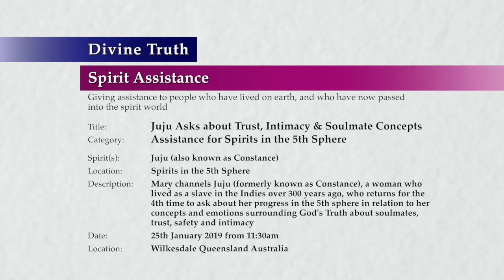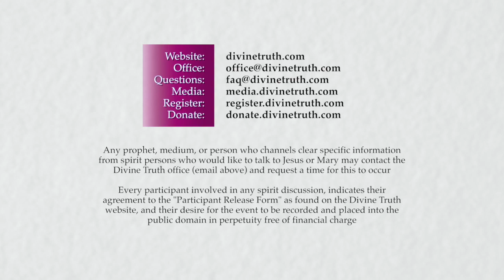20190125-1130 Juju Asks about Trust, Intimacy & Soulmate Concepts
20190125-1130 Juju Asks about Trust, Intimacy & Soulmate Concepts

Title: 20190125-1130 Juju Asks about Trust, Intimacy & Soulmate Concepts

Location & Time: Wilkesdale Queensland Australia on 7th November 2018 from 11:30am; Session 4

Description: Mary channels Juju (formerly known as Constance), a woman who lived as a slave in the Indies over 300 years ago, who returns for the 4th time to ask about her progress in the 5th sphere in relation to her concepts and emotions surrounding God's Truth about soulmates, trust, safety and intimacy

Chapters:
00:00:51  Introduction to mediumship with Constance
00:06:16  Trauma, trust and intimacy
00:19:38  Demands for trust and safety in relationships are based on fear
00:31:38  Accepting truth grows and strengthens desire
00:48:54  Intimacy and union in the soulmate relationship
00:57:20  Self discovery, progression and soulmate relationships

Type: Spirit Assistance
Category: Assistance for Spirits in the 5th Sphere
Spirits: Juju (also known as Constance)
Presentation: 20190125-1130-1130-jesmm-dt-spr-shtsp5--Juju Asks about Trust, Intimacy & Soulmate Concepts